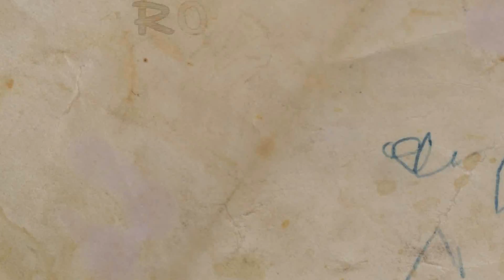Rock On Snowboard Tour 2013 - Val Thorens - 30Nov & 1Dec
ROST 2013 - Anniversaire des 5 ans, 2 jours d'éclate, avec de la neige fraiche et du beau temps.

Des boards, des masques et des caméras à tester, des cadeaux à foison, un encadrement au top: c'était GÉNIAAAAL !!!

A l'année prochaine :D